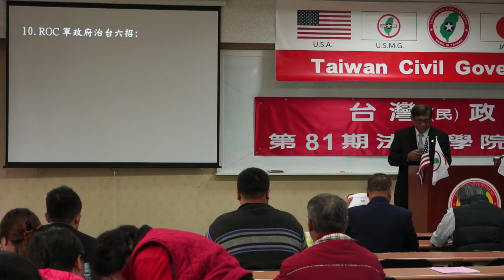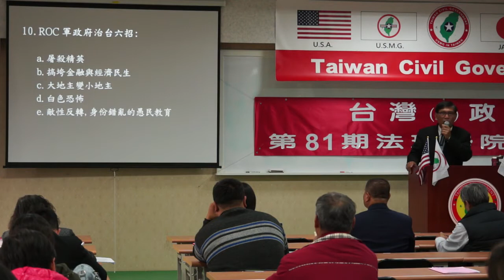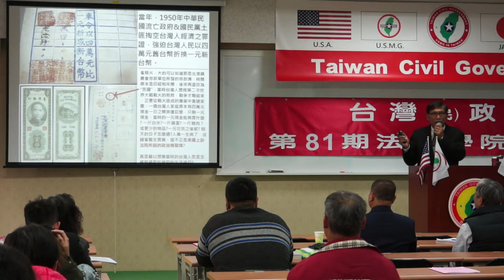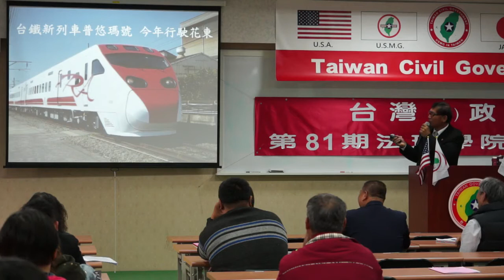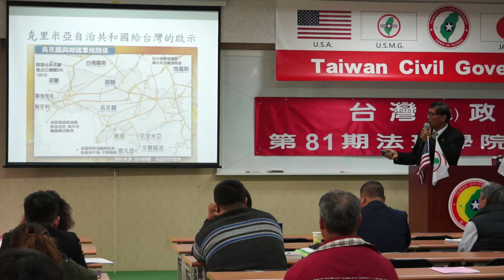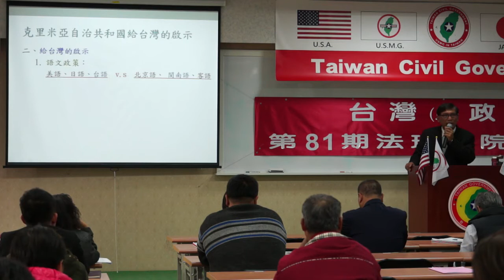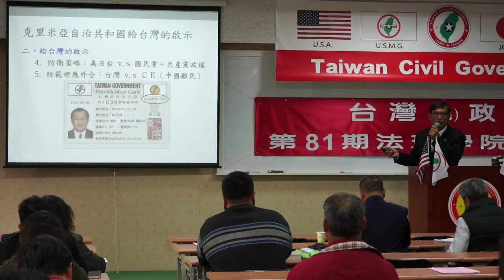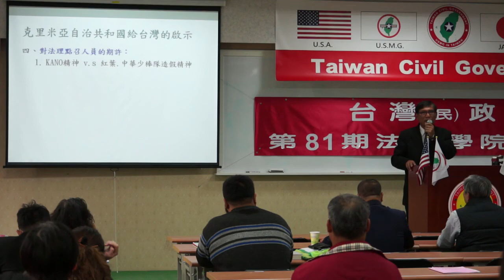140316-14-閉幕詞-潘良華-台灣(民)政府第81期法理學院研習會